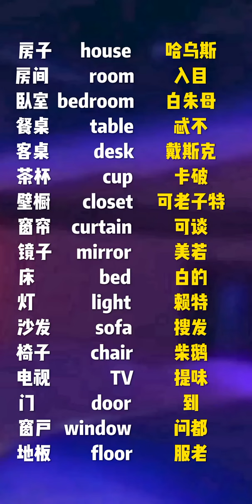269 房间物品英语